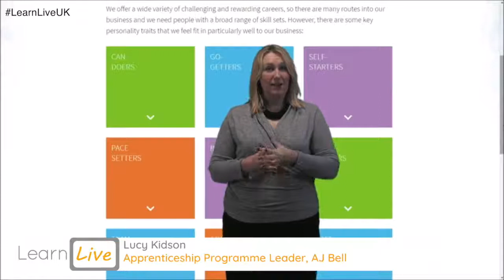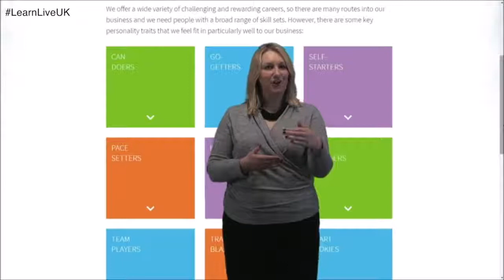Apprenticeships LIVE with AJ Bell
Want to know more about the exciting apprenticeship opportunities at AJ Bell?

Apprenticeships LIVE is a live-streamed event that broadcasts to thousands across the country wanting to find out more about apprenticeships and the exciting developments happening within different companies and sectors.

This live event focused on the apprenticeship programme at AJ Bell. The live broadcast featured some apprentices and a recruiter who shared their stories and provided advice on the application process.

The live chat is open now next to the video player so feel free to leave us a question or comment and we’ll get it forwarded to the team from AJ Bell.

About AJ Bell

AJ Bell was formed in 1995. We are a privately owned and financially strong member of the London Stock Exchange with a background as an actuarial consultancy specialising in SIPP administration and stockbroking services. AJ Bell Media Limited, the specialist financial publishing company, is also part of AJ Bell.

We provide our customers and advisers with a ground-breaking blend of control, investment choice, low-cost delivery and online functionality. As a result, we are now one of the largest providers of low-cost, online investment platforms and stockbroker services in the UK, with more than 197,900 customers and assets under administration exceeding £46billion. AJ Bell remains one of the fastest-growing businesses in its sector.